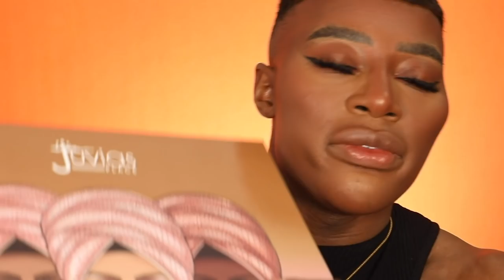JUVIAS PLACE NEW NUDE LIPSTICK & GLOSS COLLECTION| ThePlasticBoy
Hello Babes! Today we are reviewing and swatching the brand new Juvias Place New Nude Collection which is catered for every skintone! Juvias place has launched new nude lipsticks and new nude glosses which are super cute

Lips and Brows!